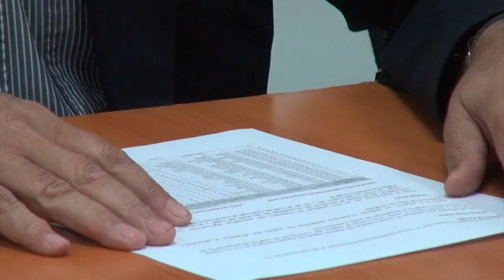SITUACIÓN INFLUENZA AVIAR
El ministro de agricultura, Esteban Valenzuela, informó que en la región del Maule se registran 21 casos o brotes de Influenza Aviar. Se sospecha de una nueva situación en un plantel industrial. Además, se confirmó que un lobo marino dio positivo al patógeno en la zona costera